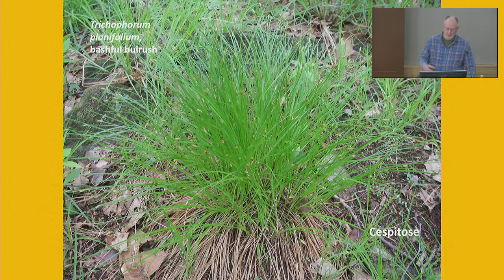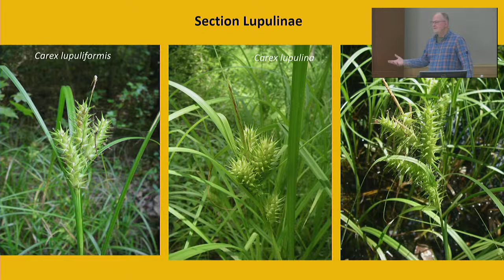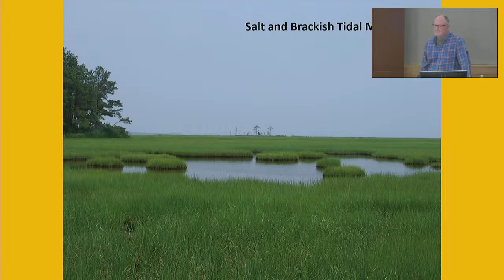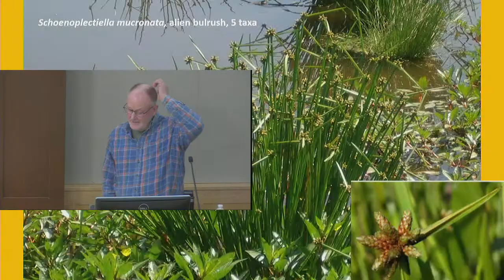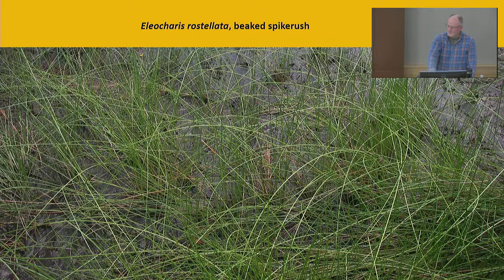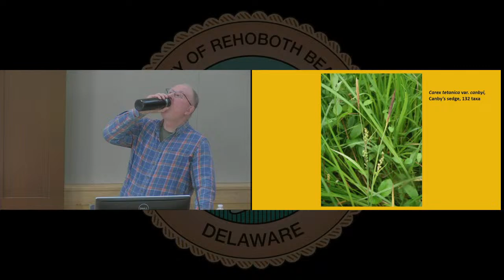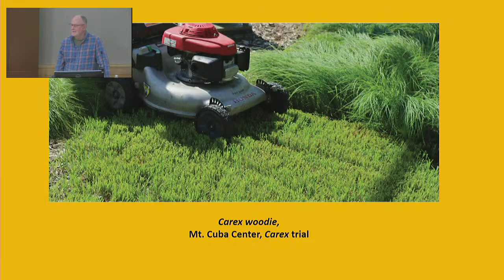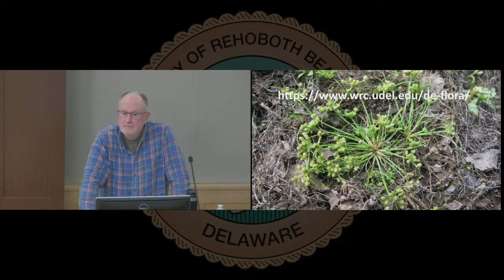Trees & Green Infrastructure Committee Meeting - 08 Mar 2024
1.  Call to Order

 2.  Roll Call

 3.  Approval of Minutes - Meeting held on February 9, 2024

 4.  Correspondence

 5.  Presentation on Using Sedges, Grass-like Plants, as Lawn Alternatives by Bill McAvoy, Botanist with DNREC Division of Fish and Wildlife

 9.  Citizen Comment

 10.  Adjournment

 11.  Signatures - Will not print in agenda